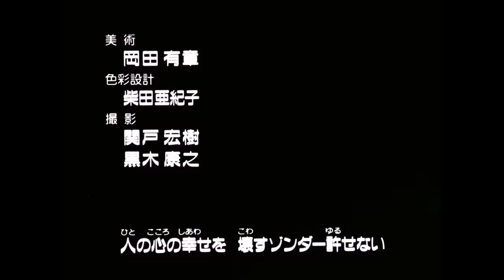The King of Braves GaoGaiGar - Opening HD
Taken from Nico Nico Douga